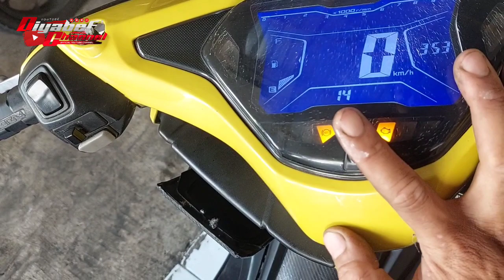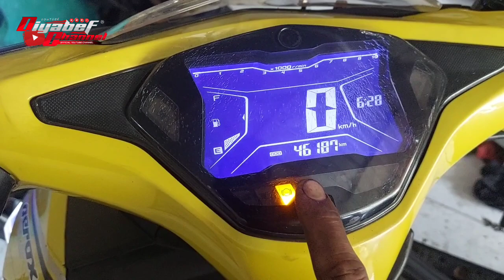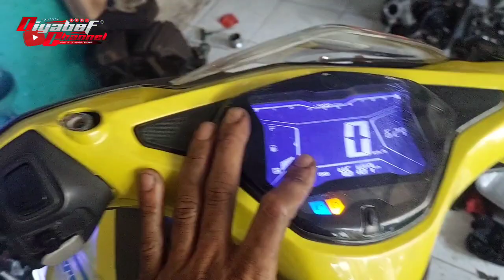AEROX MOGOK KODE 14 HATI HATI DENGAN KODE 14 MOTOR BISA TURUN MESIN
Assalamualaikum  wr wb hallo temen temen balik lagi di diyabef channel..
Hari ini kita akan bikin konten Informasi seputar bengkel lagi.
Atasi motor aerox dengan kasus nya mogok dan menyimpan kode 14
Bagi yang pengen tau.
Yuk tonton Videonya sampai selesai dan
Jangan Lupa di Subsrcibe channelnya Like Komen dan Share vidionya..

Semoga bermanfaat..